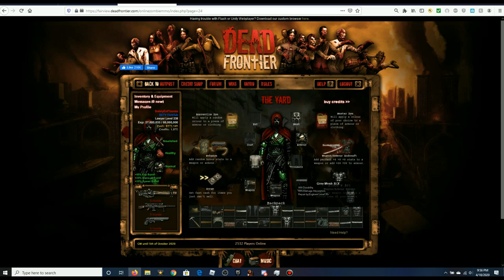Dead frontier: Quest for the best loots! Easy million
Thank you guys so much for watching I hope you enjoyed this episode of: Dead frontier if you did be sure to hit that subscribe button and definitely subscribe to the channel!